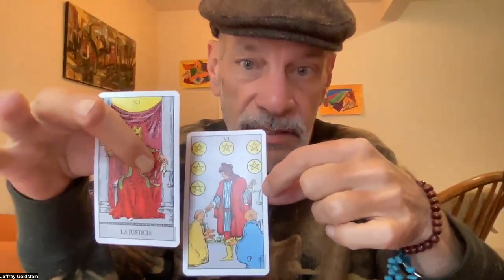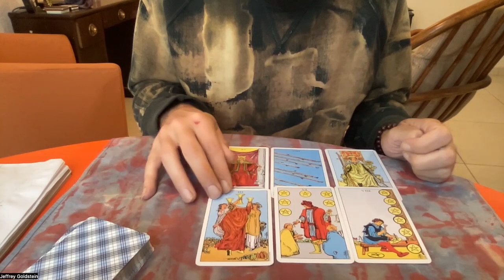LEO DECEMBER 2023 TAROT Be the SUN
LEO DECEMBER 2023 TAROT
Be the SUN

Big Announcements

I am a healer I specialize in
Pendulum clearing
and IET
integrated Energy Therapy